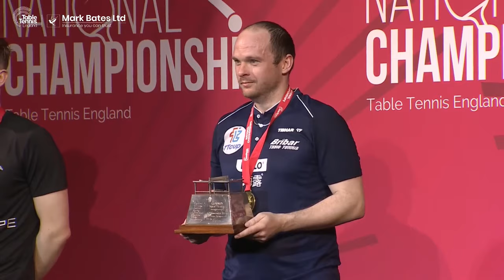Men's Singles Tom Jarvis v Paul Drinkhall | Mark Bates Ltd National Championships 2024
The full match of the Men's Singles Final between Tom Jarvis and Paul Drinkhall
🎵 Sonata Collective – Sneaky Link
Music © features courtesy of Hungarian Hot Wax. All permissions granted for use.